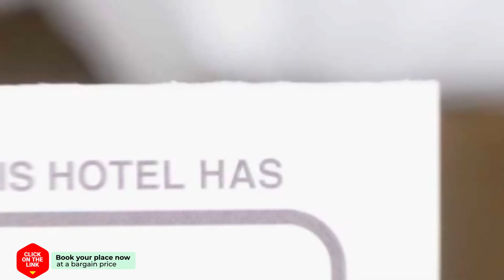B&B Marienhof Vught hotel review | Hotels in Vught | Netherlands Hotels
B&B Marienhof Vught hotel video review. Hotels in Vught, european 3 stars hotels.